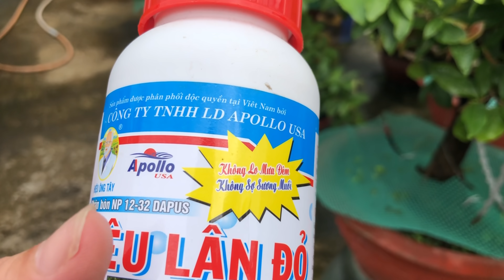Bí quyết giúp cây mai mau ra cơi đọt kín tàn // 9-4 âm lịch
Bí quyết giúp cây mai mau ra cơi đọt kín tàn